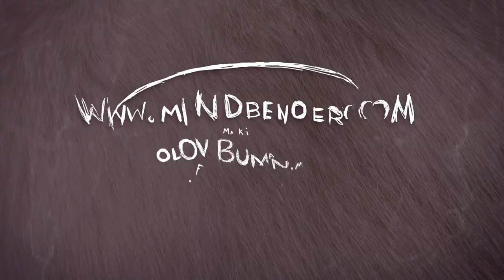The Food Thief - Teaser Shot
The Food Thief is a 1,5 minute short-film by Mindbender Animation Studio that is currently in production.
The film will be released on the internet and a release-date for the full film has not yet been announced.